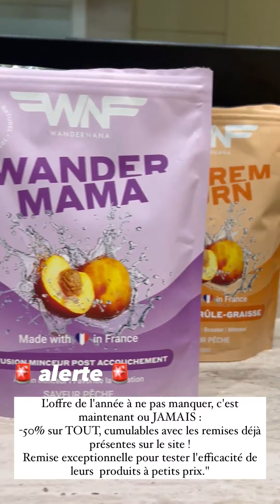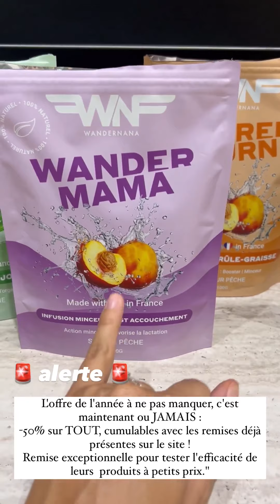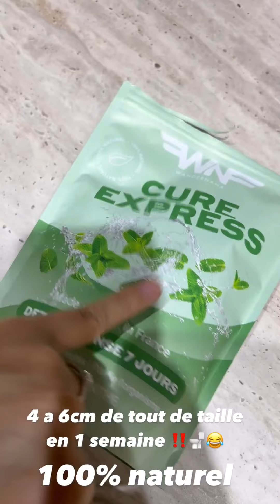FIDJI RUIZ - 29 Novembre 2022